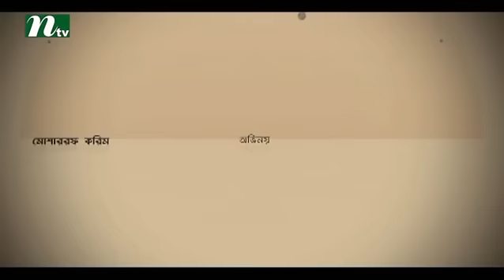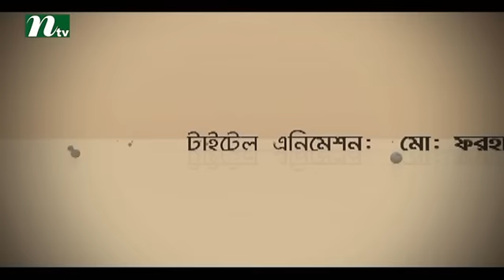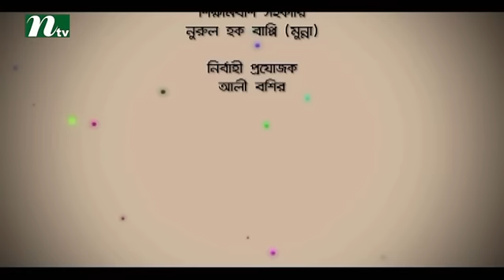Bangla Natok Chander Nijer Kono Alo Nei l Episode 17 I Mosharaf Karim, Tisha, Shokh l Drama&Telefilm